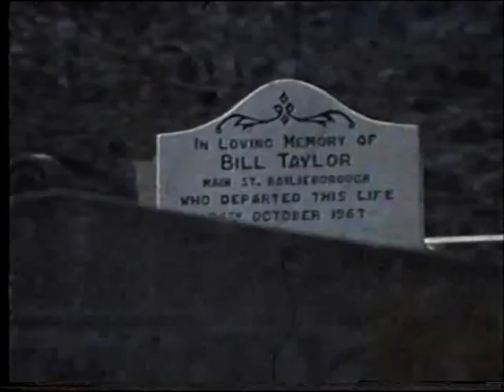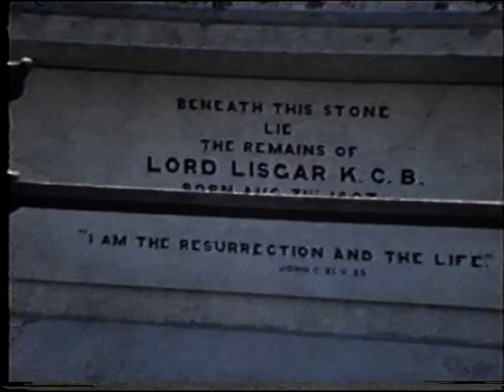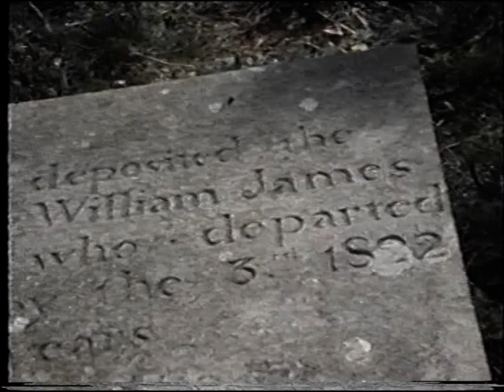Tom McIntyre 8min clip - My Own Place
A short clip that was on a DVD of clips recorded from the telly many years ago given to me by John Clancy.  As anyone knows John he is a great collector of things, and anything that had a Cavan connection he recorded it from the Telly. I'd forgotten I had the DVD, but over Covid lockdown I edited/cut the clips out and popped them up on youtube.  People seem to be really enjoying them.  This clip of Tom McIntyre is probably the last clip to upload.  Its very interesting and has some nice footage of Tom's town Bailieborough - My Own Place. Enjoy